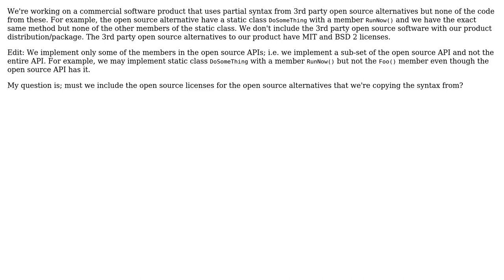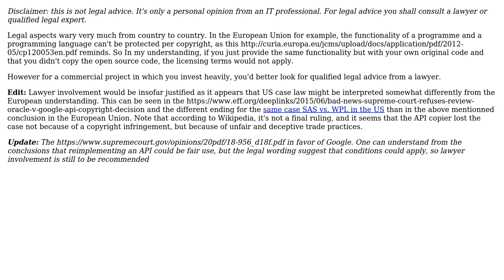Software Engineering: Should we include 3rd party open source licenses if only copying syntax?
With thanks & praise to God, and with thanks to the many people who have made this project possible! You are responsible for your own actions.